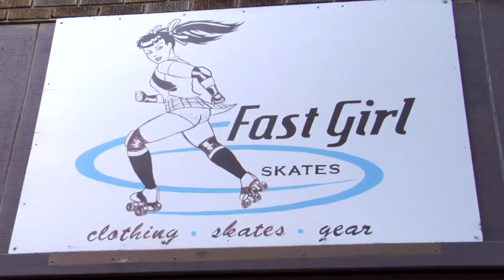Rose City Rollers vs Bay Area Derby Girls - 2011 West Region Playoffs Game 3